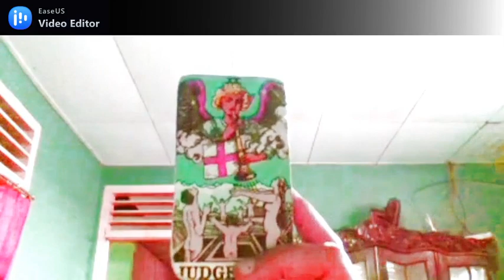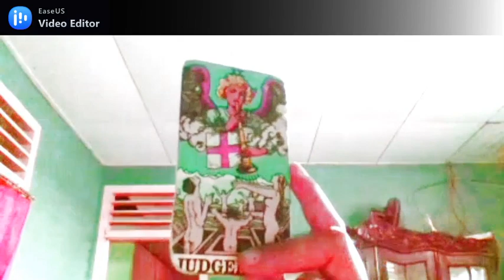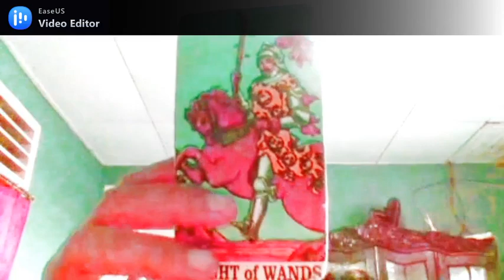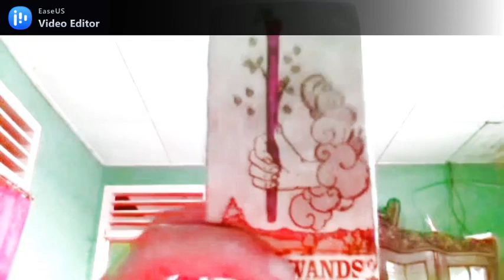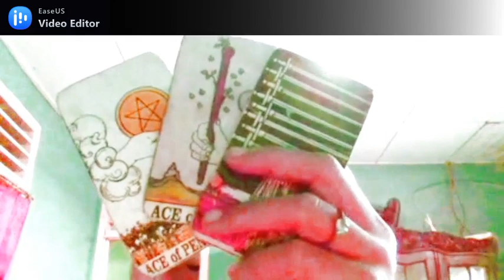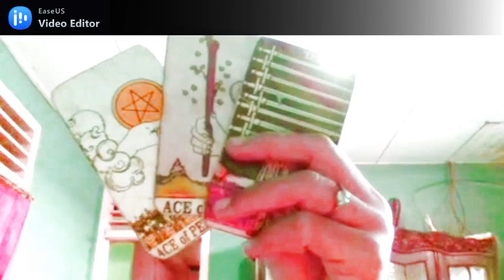ARIES VS LIBRA TAHUN 2021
Selamat datang di pembacaan kartu tarot tentang perjalanan cinta ARIES VS LIBRA 2021.
Ini hanyalah Fun Reading, atau hiburan saja, namun bisa diambil pesan positifnya untuk jadikan acuan dalam menghadapi dan menyelesaikan permasalahan dalam percintaan Anda di tahun 2021 ini.

Bagi yang pengen Personal Reading silahkan chatting di facebook saya : Ria Tarot Reader.